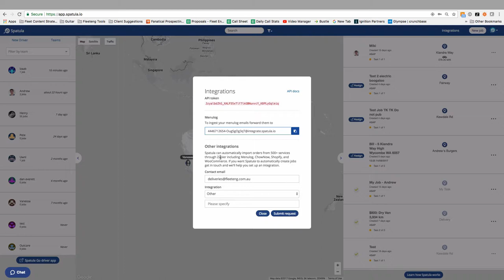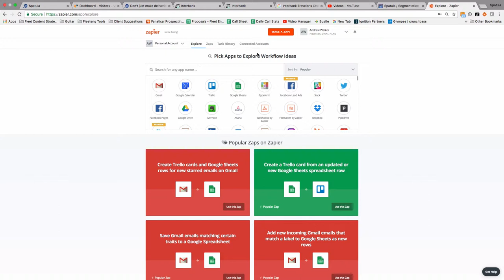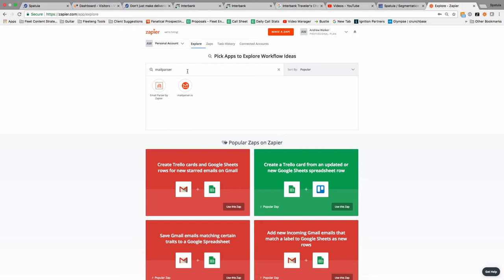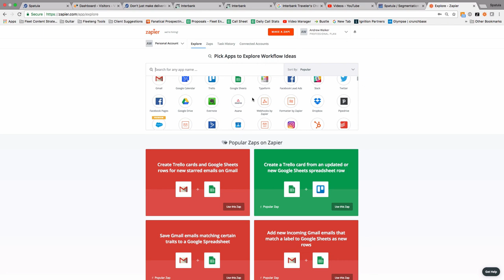What can Spatula integrate with?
Spatula is awesome for managing your deliveries and delivery drivers, but usually the source of your instruction will be from another system or from a customer and you don’t want to have to type them in!

In this video I’ll introduce the various ways that you can automatically input jobs.

Spoiler alert, here’s the invite to add Spatula as an option to your Zapier account that you still need as of September 2017